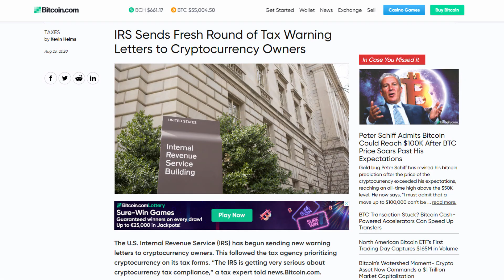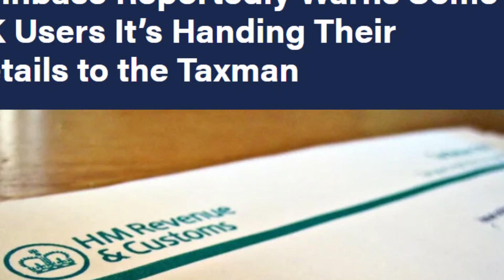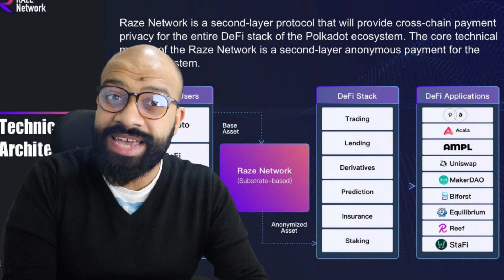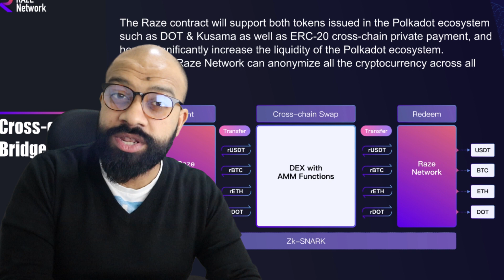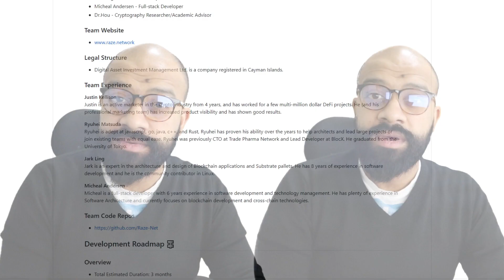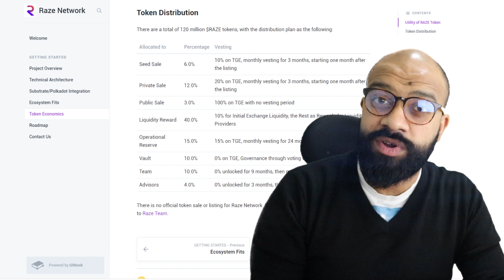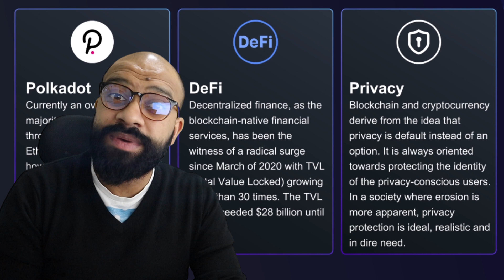RAZE NETWORK | POLKADOT GEM | POLKADOT + DEFI + PRIVACY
In this review we cover Raze Network, a second-layer protocol that will provide cross-chain payment privacy for the entire DeFi stack of the Polkadot ecosystem. Allowing users to hide one's account address and financial information before participating in any DeFi stack.

🕐 Time Stamp
0:00 The problem with blockchains
01:48 Intro
02:09 How it works
02:33 zkSNARKS
03:02 Token utility
04:04 Team overview
04:27 Roadmap
04:47 Tokenomics
05:32 My thoughts